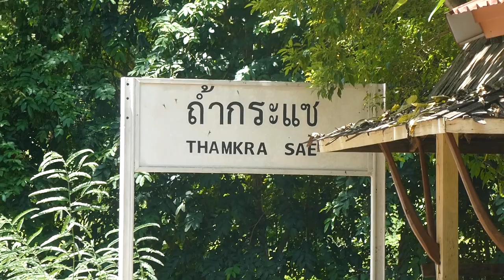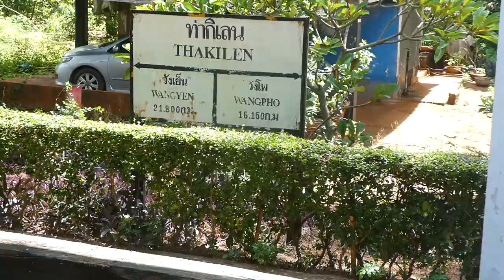Crazy Songthaew Taxi Ride in Kanchanaburi Chasing the Namtok Train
The Train from Bangkok's Thonburi Station To Kanchanaburi and on to Namtok is an experience not to be missed. But we did miss it and caught a bus to Kanchanaburi. Then we caught a Songthaew driven by a bold and fearless driver who with local knowledge, took us on a fast trip to Thamkra Sae Station. Climbing aboard the train when it arrived on its return journey we experienced the most stunning views of the Kwai Noi as we travelled beside it along the lofty viaduct.